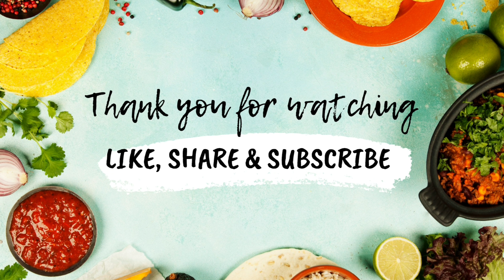Boost Your Mornings with a Quick and Sugar-Free Super Breakfast in 1 Minute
Background Nasheed by Smile2Jannah